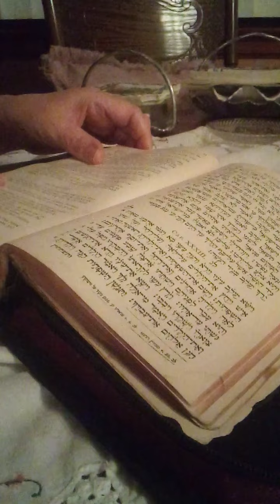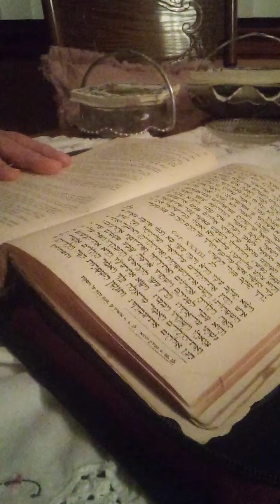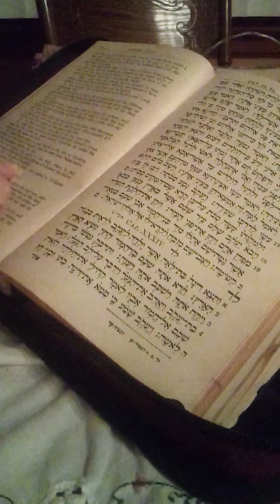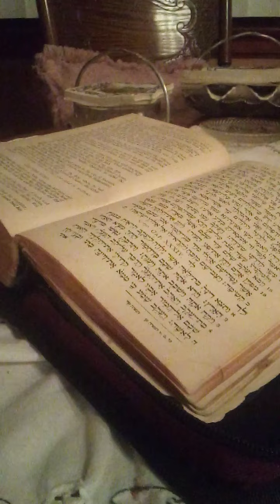Torah Genesis Chapter 33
Shcecum is where Jacob settled after his reunion with Esau. It continues to be an important location for Israel.

Related video for future reference.

Jacob builds an alter near there later.